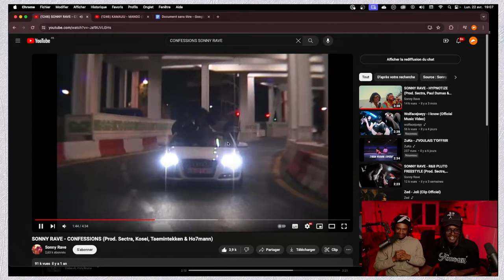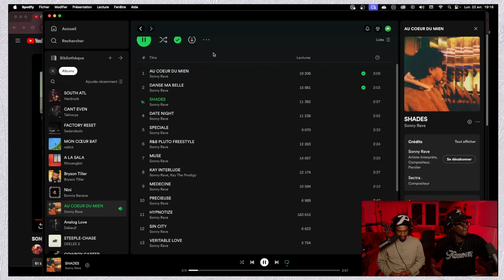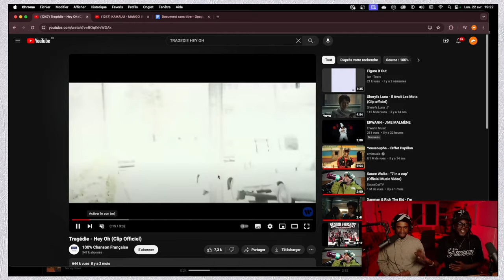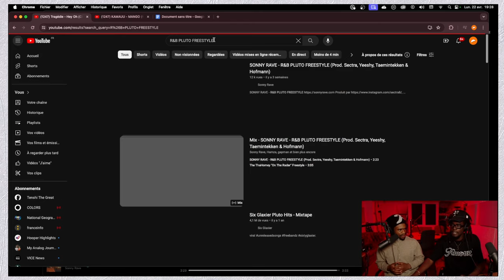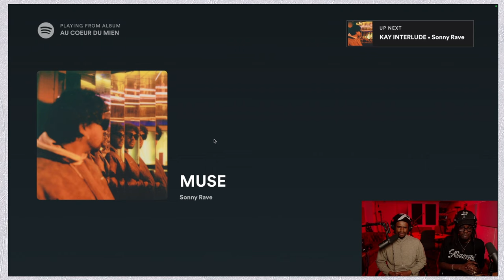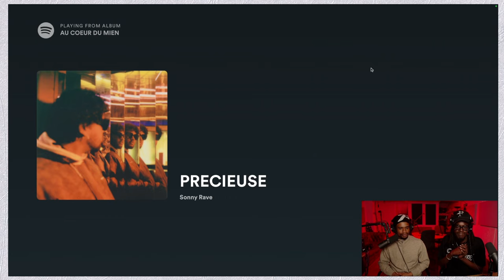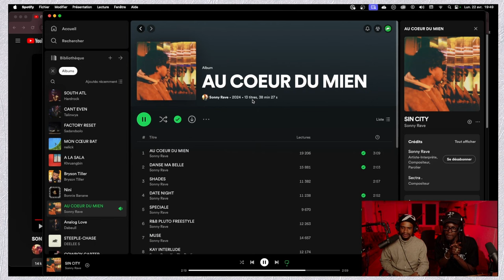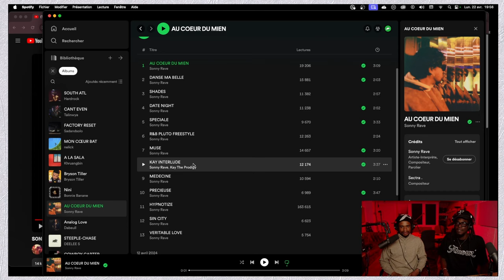Le Skip du dernier album de Sonny Rave | MAP | Grünt